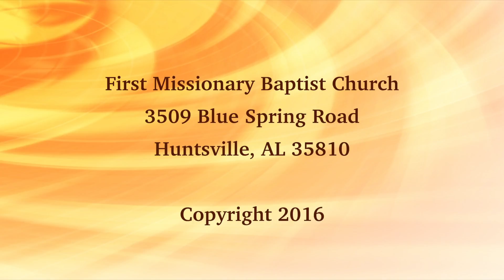How to Fight Giants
I Samuel 17: 2-10, 24, 47
First Missionary Baptist Church, Huntsville, AL